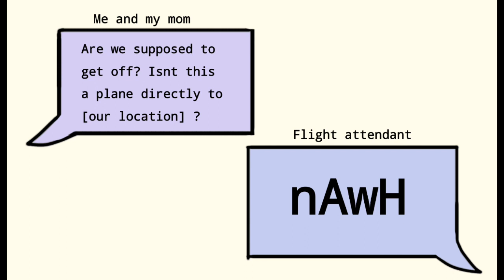Moving?? // Moving to BC vlog! // animating?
HEYA fellow travelers! TOday im moving to BC!

my Ohuhu pastel markers
my Ohuhu skin tones
Question of the day:
Copic or Ohuhu?
me: both?